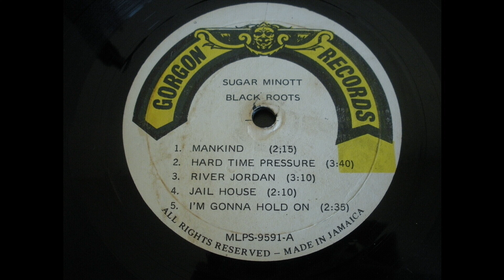Sugar Minott - Hard Time Pressure - Gorgon LP Black Roots 1979